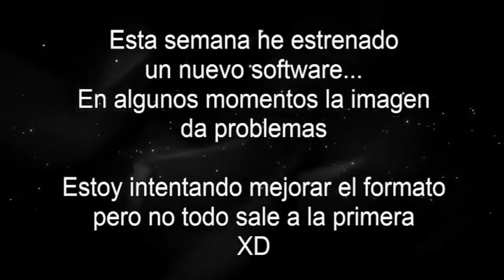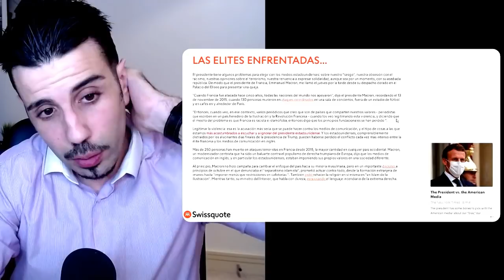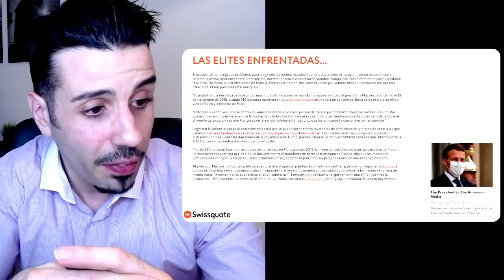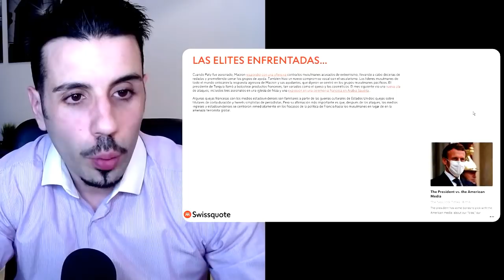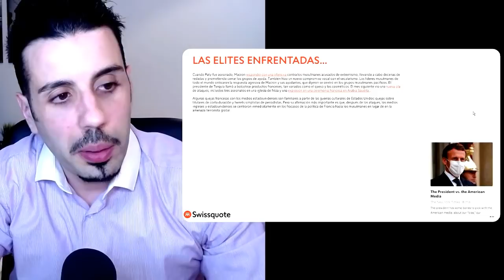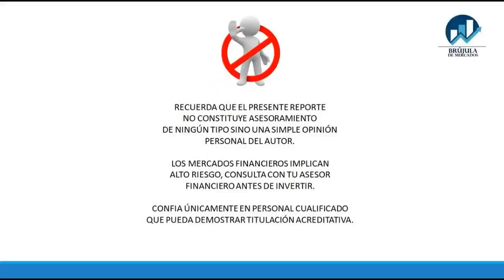👉 Macron, el Nuevo Trump contra los Medios?